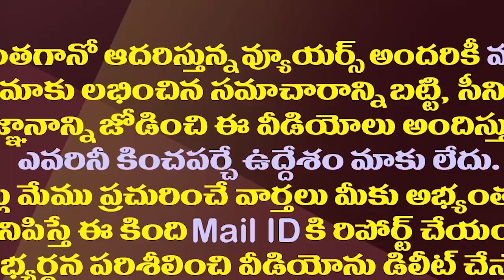చంద్రబాబు చెప్పినా అంతే..టీడీపీ నేతల వెరైటీ రాజకీయం||No Chandrababu words care in TDP politics